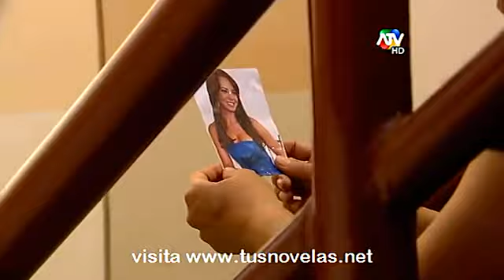corazón de fuego capitulo 79 parte 3